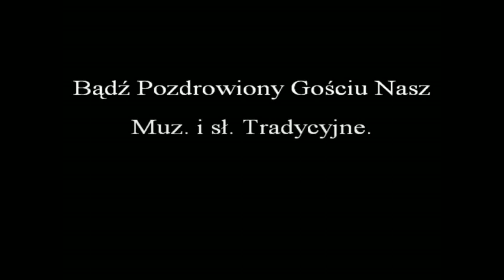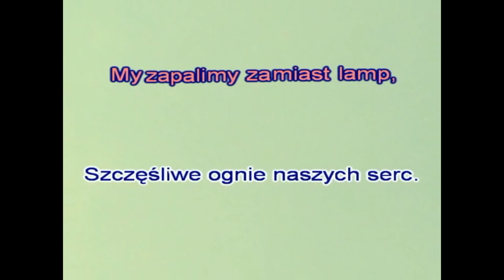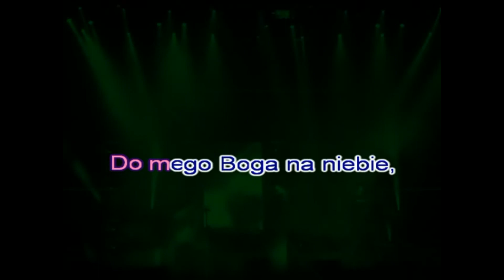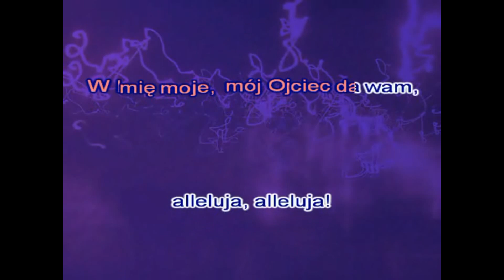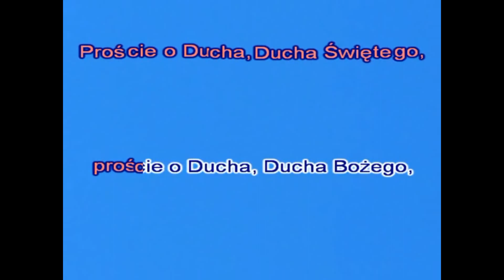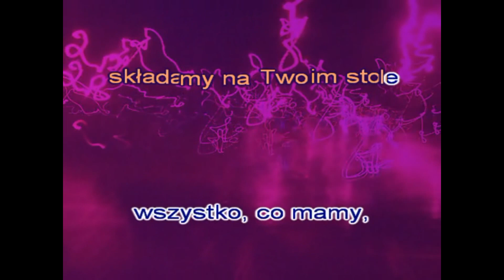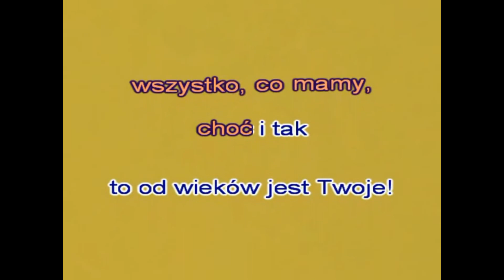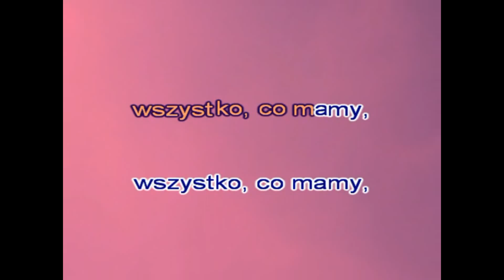Wiązanka Karaoke 5 piosenek religijnych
Bądź pozdrowiony Gościu nasz
w radosne progi nasze wejdź
My zapalimy zamiast lamp
szczęśliwe ognie naszych serc

Kiedy ranne wstają zorze
Tobie ziemia, Tobie morze
Tobie śpiewa żywioł wszelki
Bądź pochwalon, Boże wielki
A człowiek, który bez miary
Obsypany Twymi dary
Coś go stworzył i ocalił
A czemużby Cię nie chwalił
Ledwie oczy przetrzeć zdołam
Wnet do mego Pana wołam
Do mego Boga na niebie
I szukam Go koło siebie
Wielu snem śmierci upadli
Co się wczora spać pokładli
My się jeszcze obudzili
Byśmy Cię, Boże, chwalili

O cokolwiek prosić będziecie w imię moje
Mój ojciec da wam. Alleluja, Alleluja
Proście o Ducha, Ducha Świętego
Proście o Ducha, Ducha Bożego, Amen, Amen

Oto Pan Bóg przyjdzie
Z rzeszą Świętych nam przybędzie
Światłość wielka w dzień ów będzie
Alleluja! Alleluja

spaniały Dawco miłości
składamy na Twoim stole
Wszystko, co mamy, wszystko, co mamy
Choć i tak to od wieków jest Twoje, Twoje